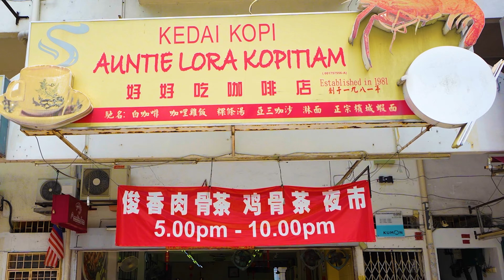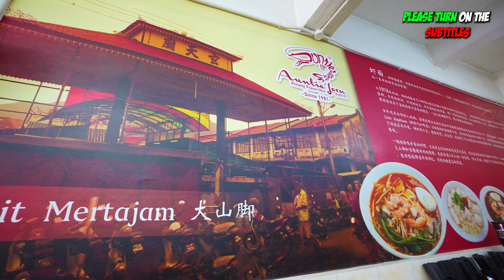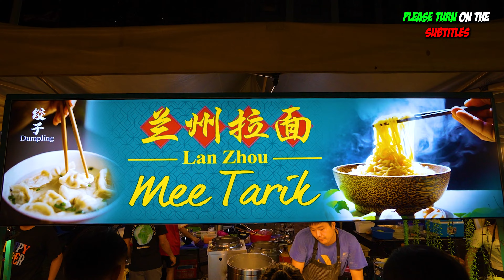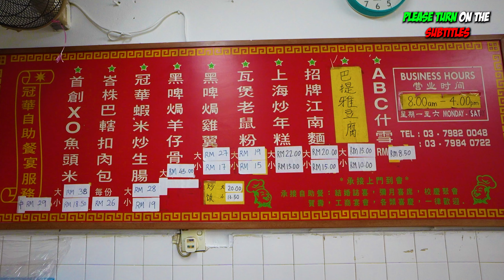I Found Asia's CHEAPEST Street food in Kuala Lumpur, Malaysia - How’d it get this low price??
◼️Hey everyone, welcome to our Malaysian street food adventure! Today, we're diving into the world of affordable delights, focusing on noodles and rice cakes. Follow along as we uncover some of Malaysia's most delicious and budget-friendly street foods. Thanks for joining us on this culinary journey!